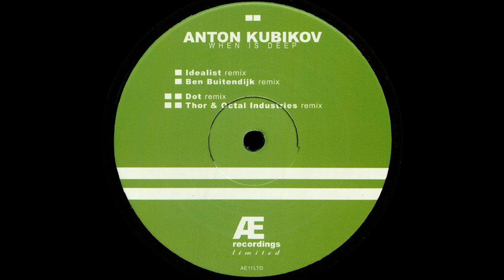Anton Kubikov - When Is Deep (Thor & Octal Industries Remix)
Anton Kubikov – When Is Deep Remixes [2020]
AE [AE 11LTD]